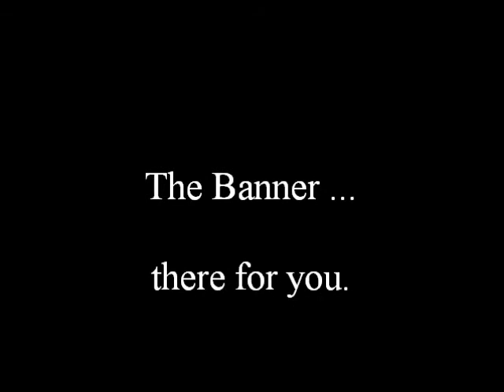Knightstown High School Prom 2011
Knightstown High School held its junior-senior prom on Saturday, April 30 at The Garrison at Ft. Benjamin Harrison in Indianapolis. Photos by Eric Cox. Slideshow by The Banner.